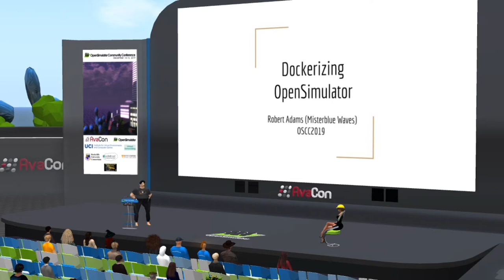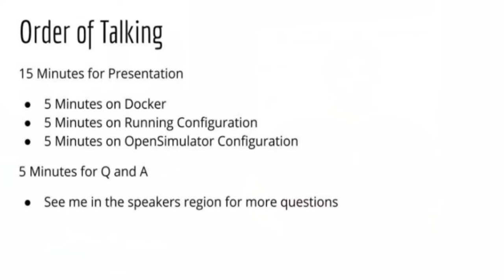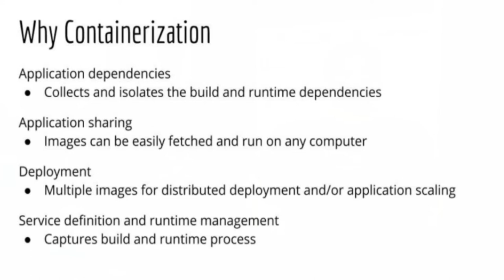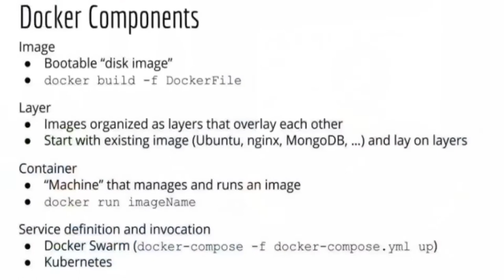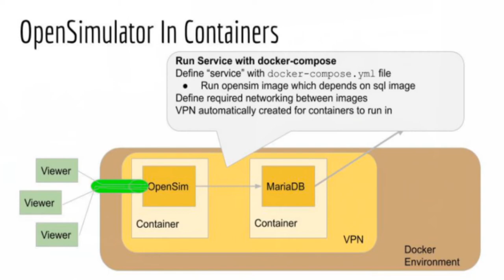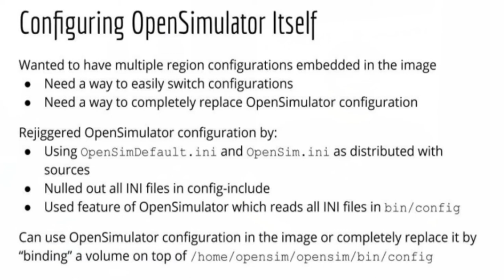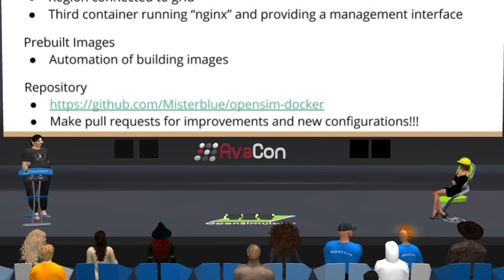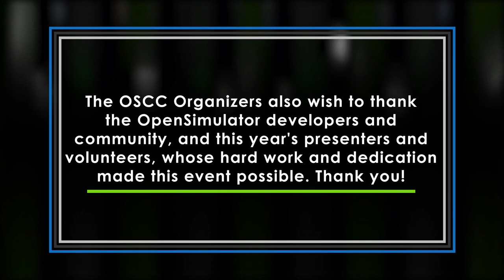OSCC19 DOCKERIZING OPENSIMULATOR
There are configuration and setup complexities when adapting OpenSimulator for deployment using Docker. This presentation will detail running OpenSimulator using single containers and multiple containers (simulator and database) whether in standalone or grid mode.